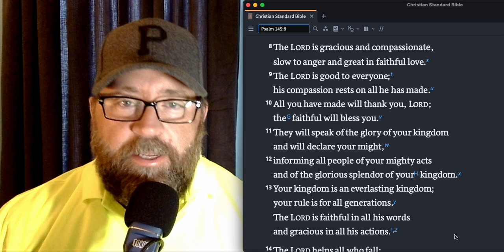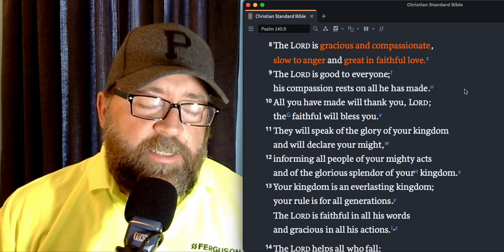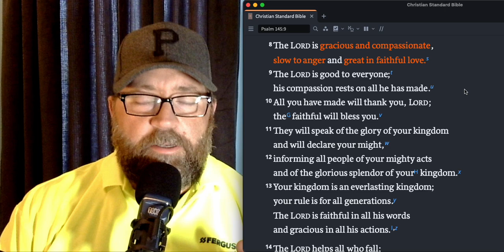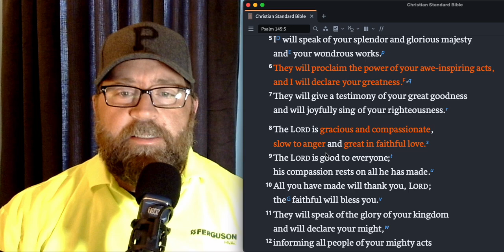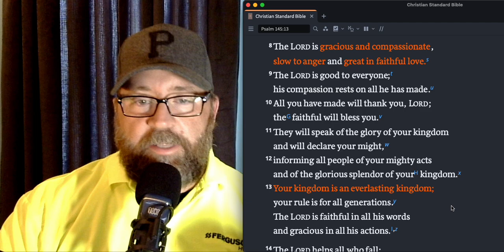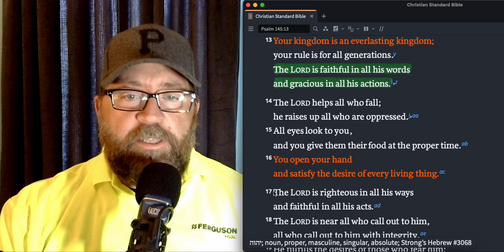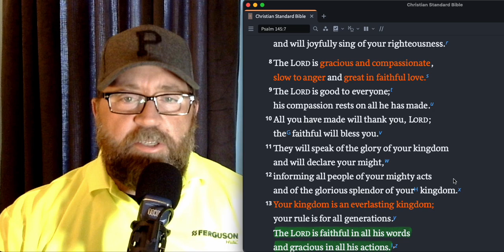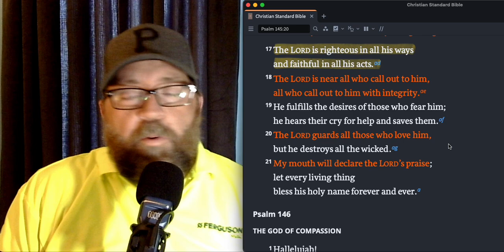He is Gracious and Compassionate - Ps. 145 pt 2 - Daily Devos in the Psalms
Gracious! Compassionate - Slow to Anger - Abounding in faithful love. WOW - and that is just the first verse of the devo today!
You will be strengthened and encouraged by this!

My favorite Journals:

Ipad:
This one is my jam!

Digital Notebook:

Remarkable 2

Bibles:
She Reads Truth Bible (for Women)

He Reads Truth (for Men)

CSB Study Bible (the Bible I use every day)

ESV Study Bible

Commentary
Jon Courson’s Application Commentary
Bible Study software:

Marriage Resources:

The Meaning of Marriage - Tim Keller
Saving Your Marriage Before It Starts - Drs Les and Leslie Parrott
Sacred Marriage by Gary Thomas

Random Books I enjoy:
Malcolm Gladwell Books
Philip Yancey Books